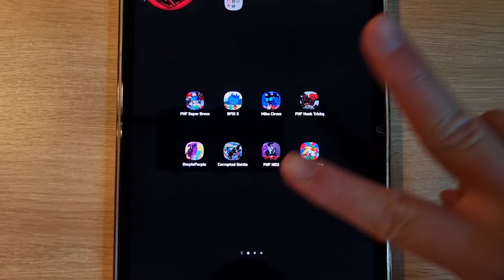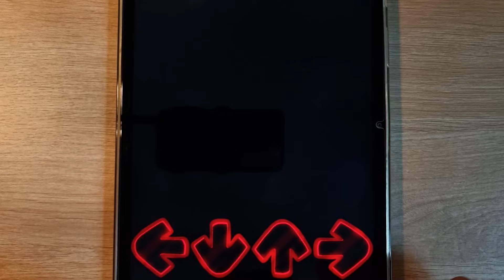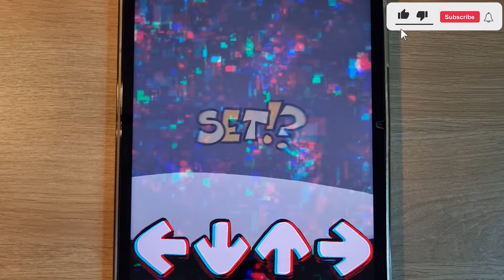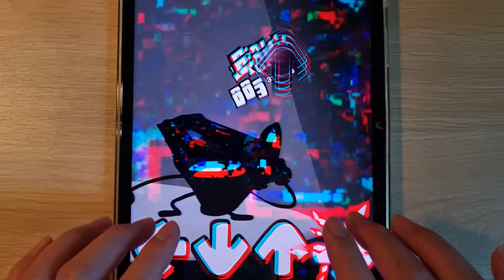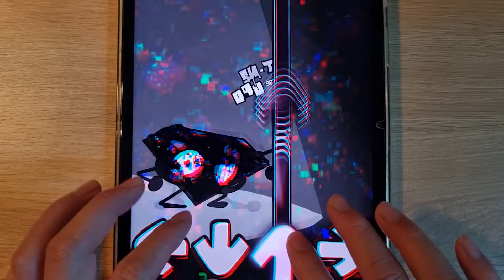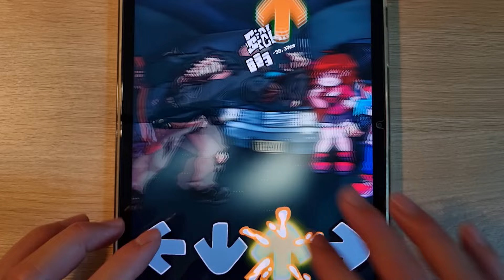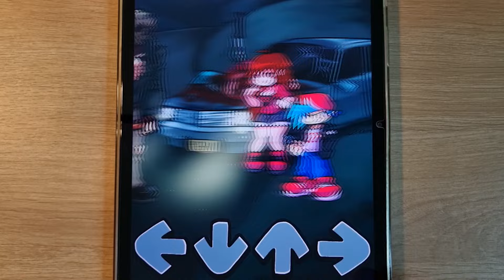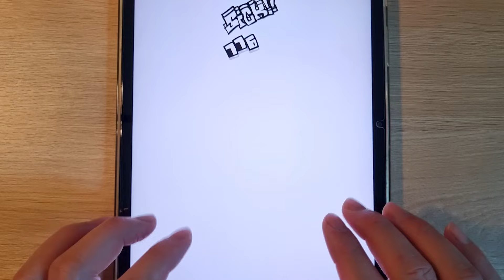FNF Mario Madness V2, Demise, FNF BFDI 3, FNF Super Bross, FNF Ourple Porple, FNF Jason Voorhees